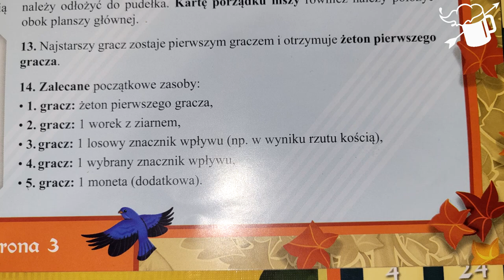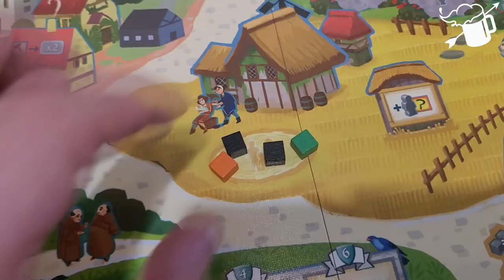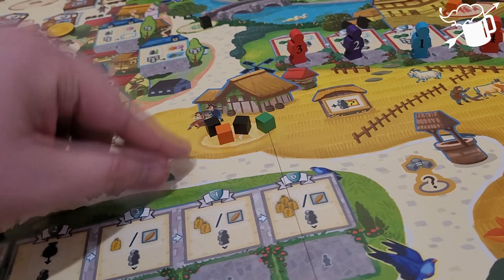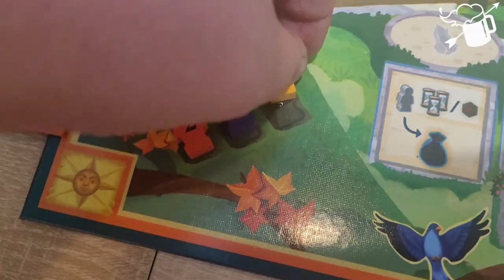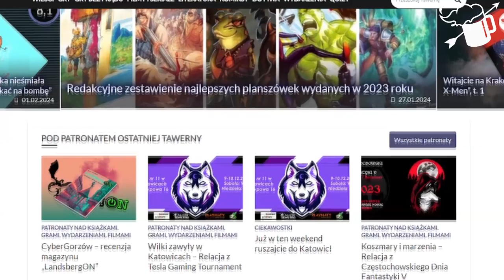Kronika: Big Box - Recenzja gry planszowej - Musisz zasłużyć na zapamiętanie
Kronika: Big Box zabierze nas do spokojnego miasteczka, gdzie rody rywalizują ze sobą o zapisanie w miejskiej kronice. Zapiszesz się czy zostaniesz zapomniany?